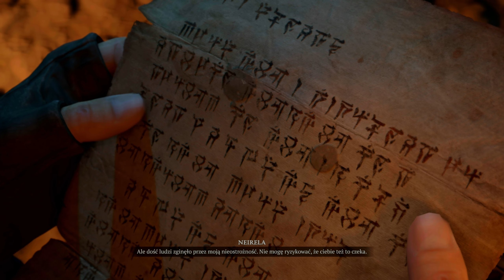Co to Będzie? 👹 odc.67 ⚔️ Diablo IV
Witajcie, przyjaciele! W mojej nowej serii Diablo IV wyruszymy na niebezpieczną wyprawę przez mroczny świat Sanctuary. Czekają nas starożytne tajemnice, potężne moce i niebezpieczne potwory.

Dołączcie do mnie, aby odkryć:

🔥 Mroczne Zakątki - Przemierzamy mroczne lochy, starając się ocalić świat przed demonami. 🌲 Starożytne Artefakty - Szukamy potężnych artefaktów, które pomogą nam w walce. 🔍 Walka ze Złem - Nasz bohater staje do walki z siłami piekieł.

Czekamy na Wasze komentarze i subskrypcje! Razem stworzymy epicką historię w świecie Diablo IV! 💪

Zostańmy znajomymi
Xbox:        SpookyPL